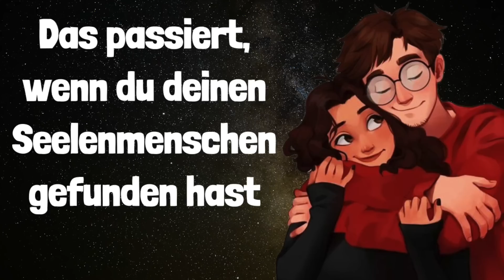Das passiert, wenn du deinen Seelenmenschen gefunden hast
Das Zusammentreffen zweier Dualseelen in einem Leben ist ihre Bestimmung. Der Legende zufolge gibt es für jeden Menschen eine Seelenhälfte, die zu seiner perfekt passt. Die Begegnung dieser beiden wird ein magischer Moment sein, der offensichtlich nicht von dieser Welt ist. Nicht in jeder Reinkarnation treffen sich die beiden Zwillingsflammen. Manchmal müssen sie eine Runde aussetzen. Doch was passiert, wenn es so weit ist? Seelenhälfte eins und zwei treffen sich, erkennen einander und wissen ab der ersten Minute, dass der Weg, der nun vor ihnen liegt, ein gemeinsamer sein wird. Wir möchten uns heute ansehen, wie es mit einer Liebe weitergeht, nach dem die beiden Seelenhälften wieder zusammengefunden haben:

Hintergrundmusik: zur Verfügung gestellt von YouTube
Titel: Drifting at 432 Hz
Artist: Unicorn Heads